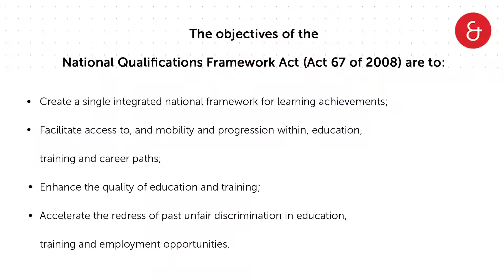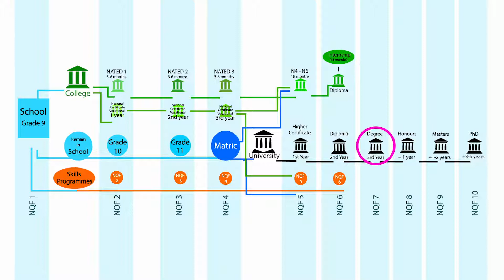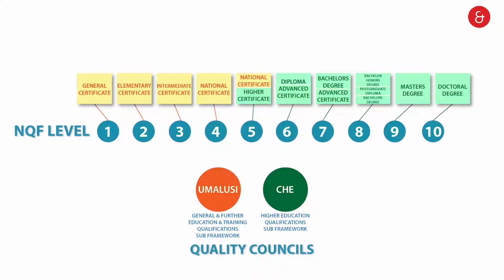What does accreditation mean?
If you’re still grappling with the decision of where to study next - because of accreditation. Here’s a video of Jeandri Robertson, our Head of Education, unpacking what it all means.